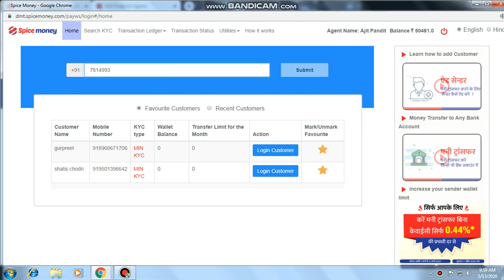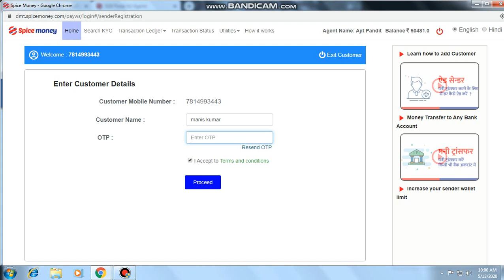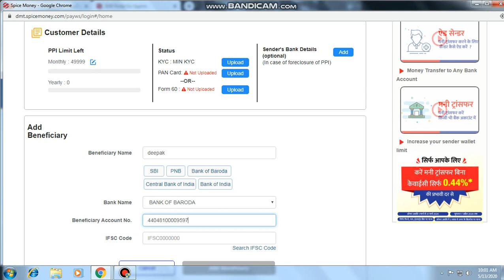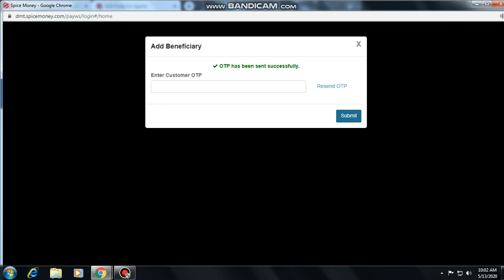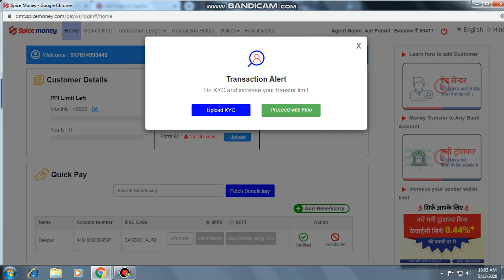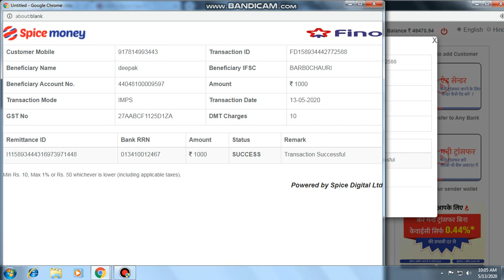Spice Money DMT money transfer kaise kare online spice money transfer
how to this video
spice money transfer kaise kare ||new update space money // आसान तरीकाy DMT money transfer kaise kare